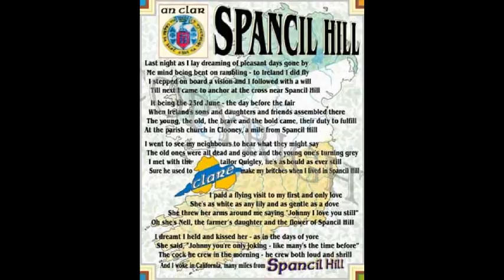Jeffluence: Spancil Hill......ft: Vinny McEvitt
Irish folk